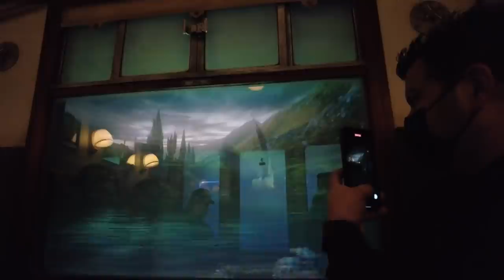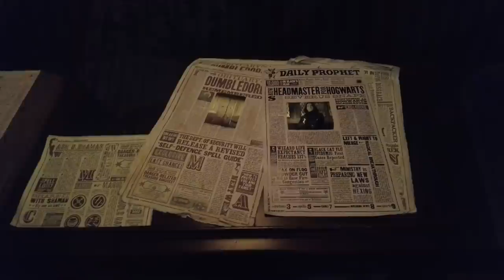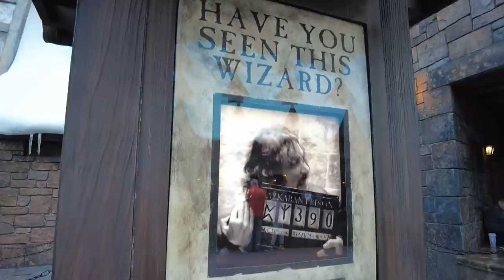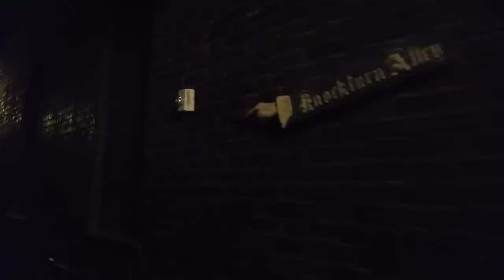Universal Orlando Vlog Januar 2022 - für Harry Potter Fans ein Muss! - Tag 6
in diesem Video seht ihr Tag 6 meines Orlando Urlaubs. 💕universalorlando